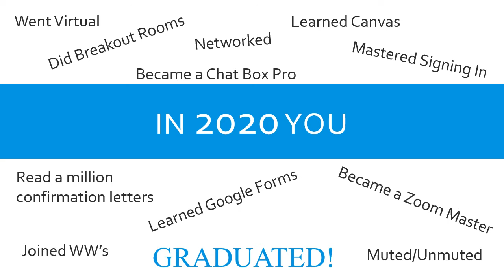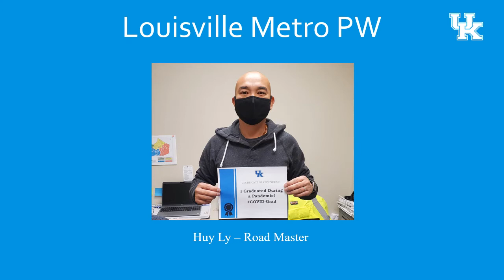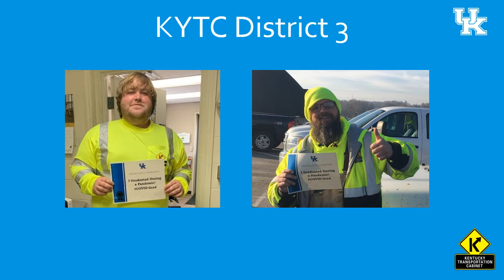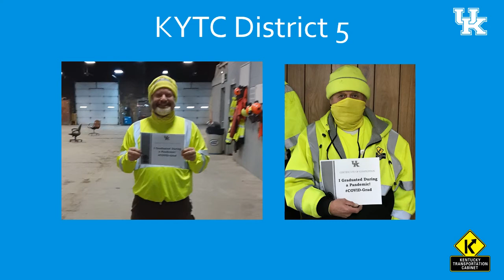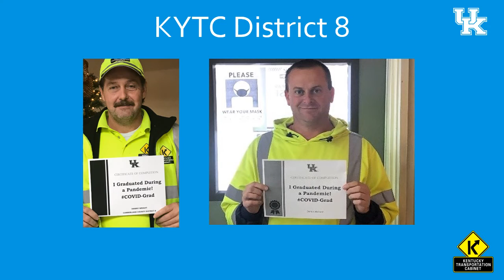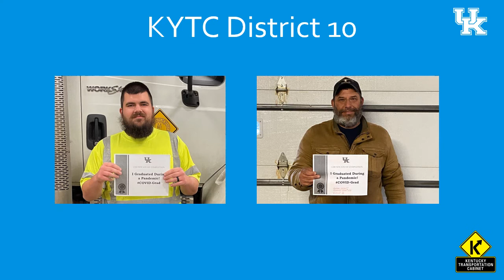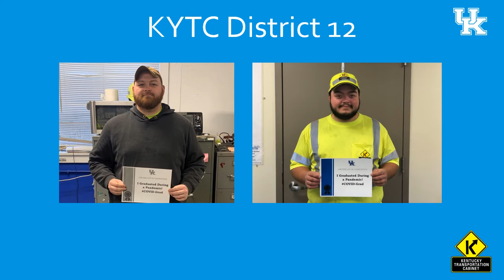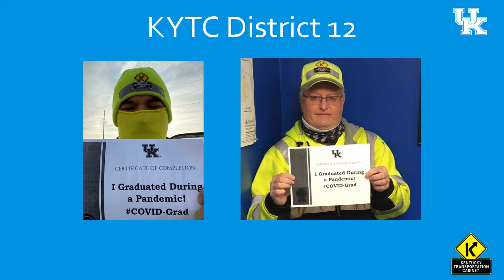2020 RSRM Virtual Graduation Video Presentation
Virtually Celebrating the 2020 Roads Scholar and Road Master's Graduates on their completion of the KY LTAP's Program.

Thank you for sticking with us as we converted all of our in-person trainings to a virtual format. We appreciate the time and effort you put into learning the steps required to attend these trainings and completing the programs. We will be recognizing your accomplishments in completing the Roads Scholar and Road Master Program.